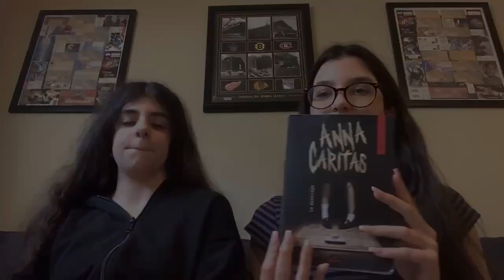3 Fiona Kostopoulos F207 Vanessa Horvat F208 Booktube